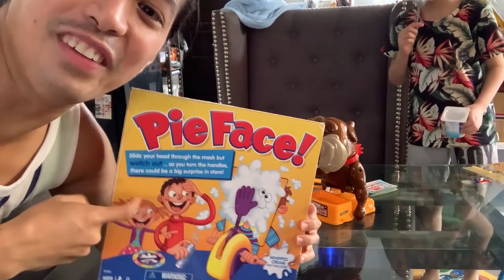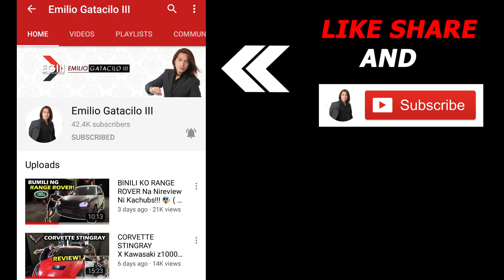BUMILI NG PIZZA GAMIT HUMMER ( Talo Sa Bad Dog Games! )😤😤😭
Track: Cartoon - Howling (ft. Asena)